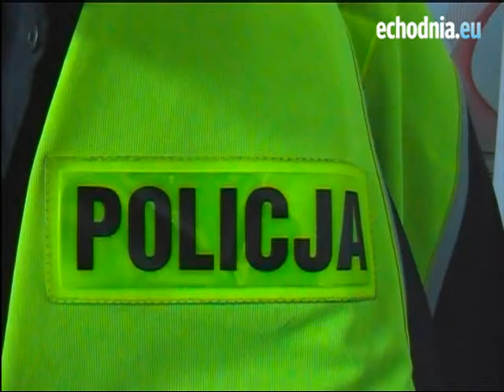Pokaz pirotechniczny zorganizowany przez KWP w Radomiu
(autor: Kamil Urbańczyk)